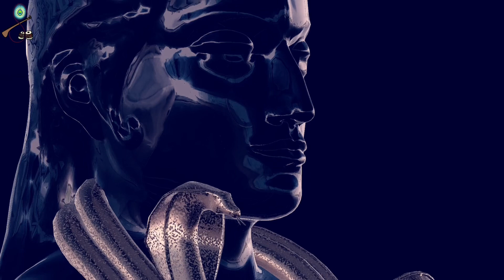Samarpan presents Shiva Bhajan ‘Parmeshwaraya ’| Vaishali Deshpande| Art of living bhajan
* Thank You all for your support and encourgement!!
* Today is last Shravan Somavar of this year. Presenting Shiv Aaradhana ‘ Parmeshwaraya Shashishekaraya", OM NAMAH SHIVAYA!!  (A SANSKRIT BHAJAN)
* Bhajan: Raga "Biragi Bhirava" and specially with "TILLANA sung in the middle, by my niece SHRUTI UPADHAYE". Hope you like it.
* Let this Prayer bring Health, Happiness and Peace to all of us.